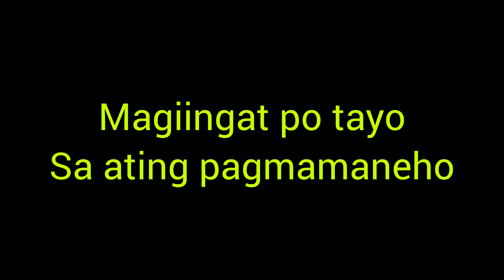BASURERO KUMARERA SA DRIVE THRU...TUNGHAYAN!!!